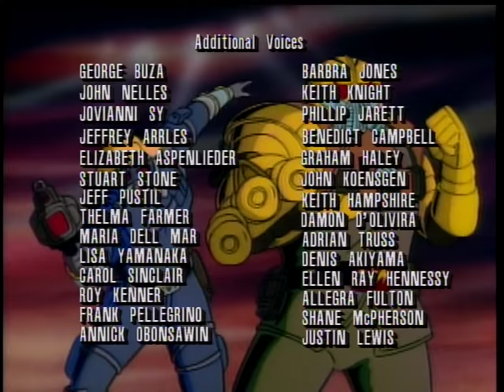Monster Force - 05: Dark Deception